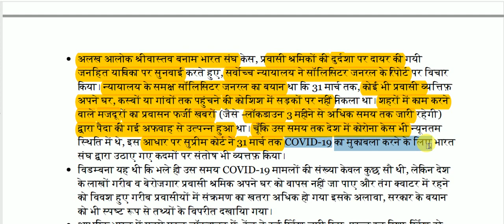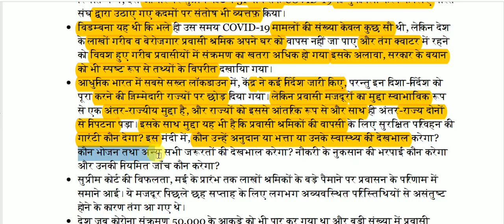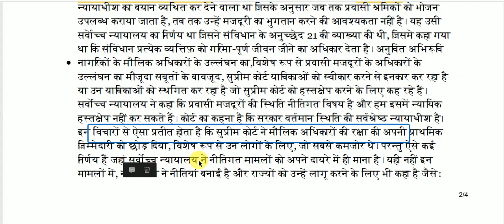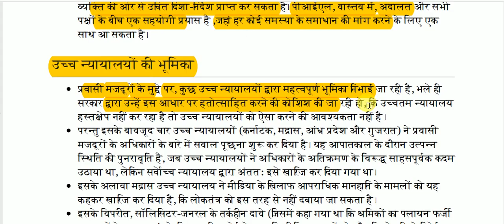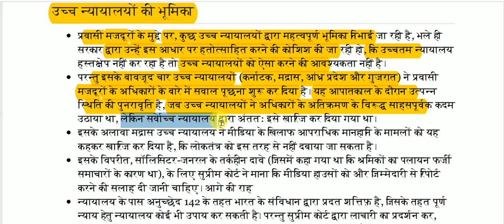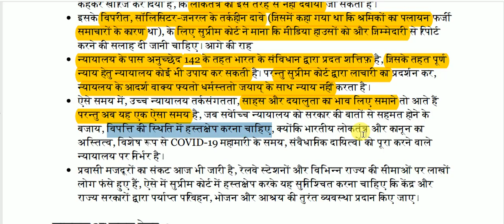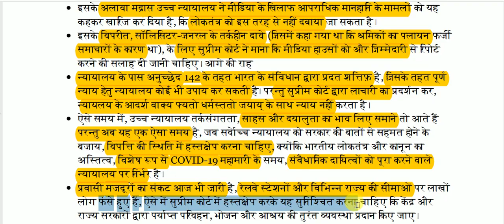सर्वोच्च न्यायालय के संवैधानिक कर्त्तव्य पर प्रश्नचिह्न || Important News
Question mark on constitutional duty of Supreme Court for All Competitive Exams like SSC, Railway, IB, Bank, UPSC, BPSC, MPSC, PCS, etc.